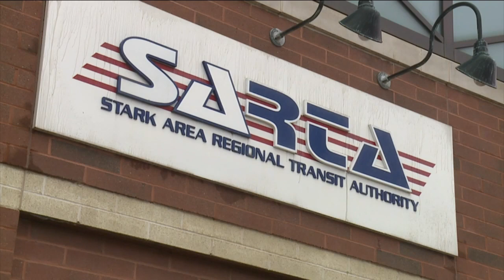The Stark Area Regional Transit Authority is rolling out a new amenity